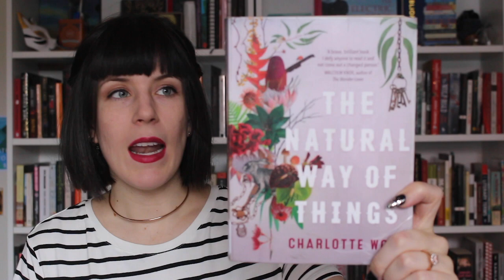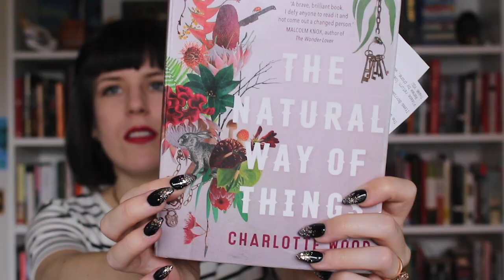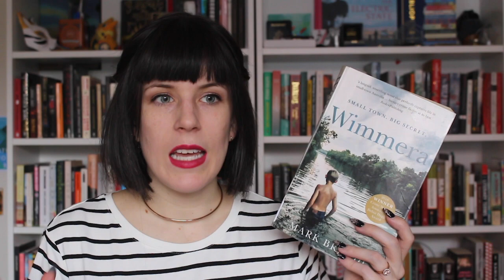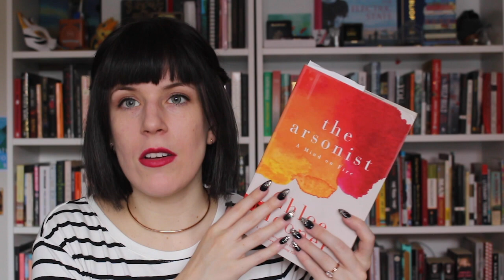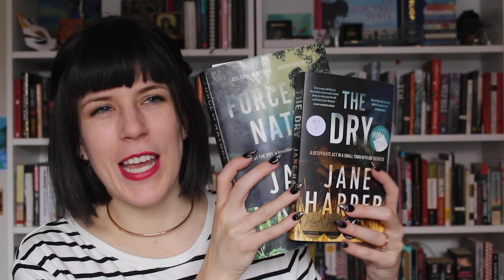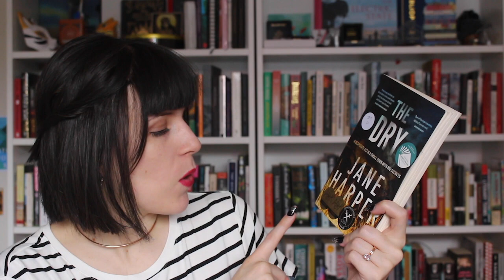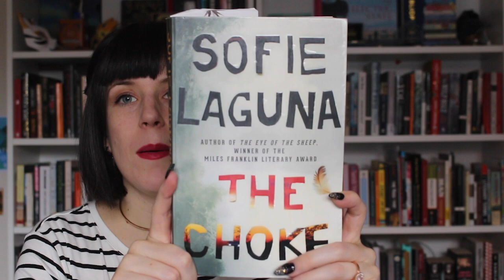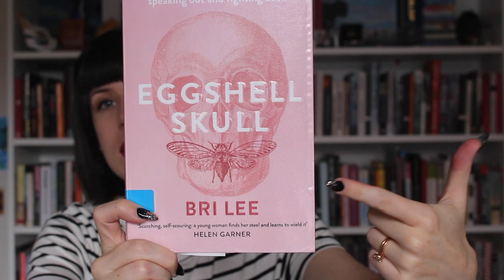Books #110-116 | August Wrap-Up, NEWTs, Aussie Aug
I hope you're having an amazing reading month! August has been a hugely successful reading period for me :) These were for my NEWTs (and some for the make-up OWLs).

Books Mentioned
~All books are from Australian authors~

The Natural Way of Things - Charlotte Wood
Wimmera - Mark Brandi
The Arsonist - Chloe Hooper
Force of Nature (#2) - Jane Harper
The Dry (#1) - Jane Harper
The Choke  - Sofie Laguna
Eggshell Skull - Bri Lee